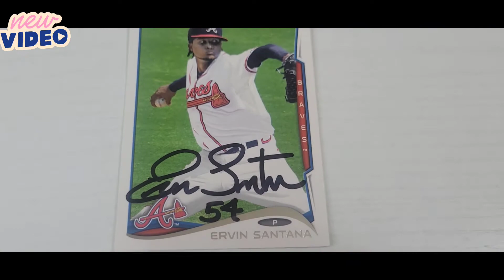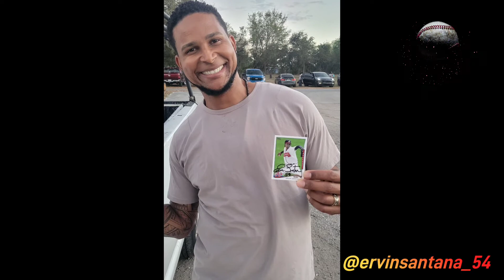ERVIN SANTANA | BASEBALL CARD AUTOGRAPHED ATLANTA BRAVES 2022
GRAN AMIGO Y COMPAÑERO DEL BEISBOL ERVIN SANTANA MUY GENEROSAMENTE NOS HACE LLEGAR SU BARAJITA AUTOGRAFIADA A SOLO BEISBOL VZLA PARA SUMAR UNA MAS A MA COLECCION. ERVIN QUE LANZÓ UN JUEGO SIN HITS FRENTE A CLEVELAND Y CON GRAN EXPERIENCIA PROFESIONAL. TODOS HABLAN MUY PERO MUY BIEN DE ÉL Y LO HEMOS COMPROBADO. GRACIAS ERVIN

SABIAN USTEDES QUE SU NOMBRE DE NACIMIENTO NO ES ERVIN. ES JOHAN SANTANA Y EN LOS AÑOS 2000 SE CAMBIÓ A ERVIN PARA QUE NO LO CONFUNDIERAN CON EL VENEZOLANO JOHAN SANTANA DE LOS TWINS EN ESE MOMENTO